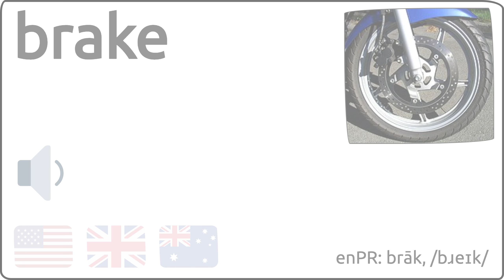Como se pronuncia brake en ingles 🇺🇸 🇬🇧 🇦🇺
Como se dice brake en ingles?
How to pronunce brake in english?